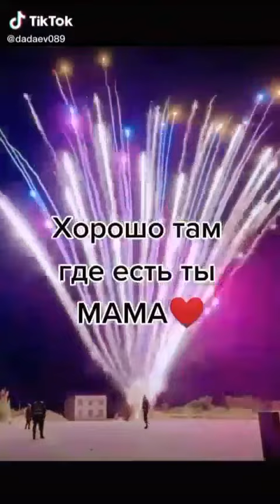22 марта 2021 г.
Видео от Вера